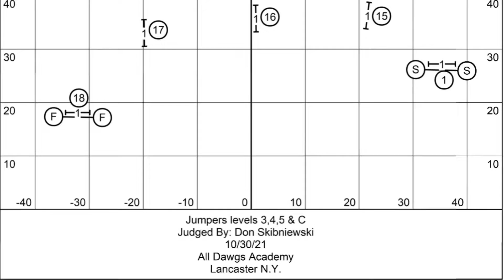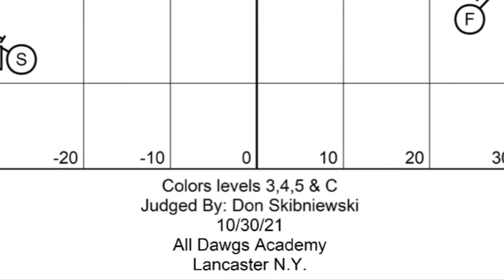Joyful - CPE - 30-31 Oct 2021